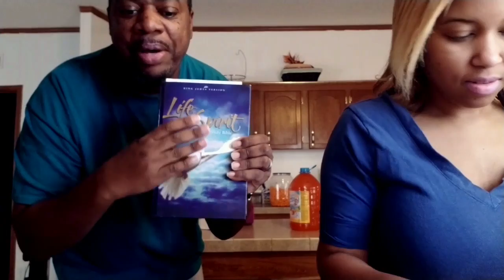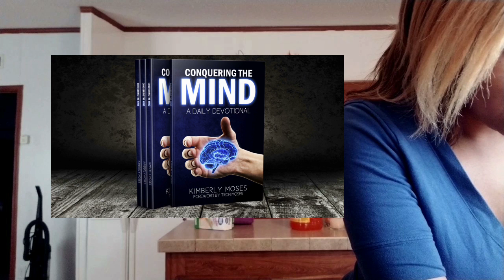I Can't Get Enough Of Him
I let my husband know often that I can't get enough of him.